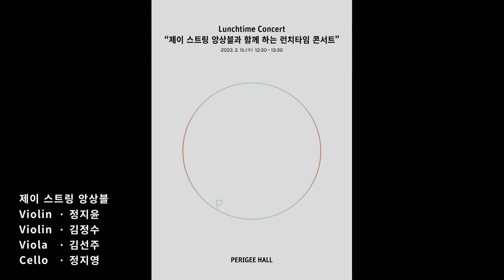The Best of ABBA (Arr. Julian Kwoun) | ABBA Medley for string quartet | 아바 메들리 | 페리지홀 런치타임 콘서트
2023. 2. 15.(수) 12시 30분 ~ 13시 30분
연주팀 : 제이 스트링 앙상블
연주자 : Violin 김정수 / Violin 정지윤 / Viola 김선주 / Cello 정지영
공연명 : 제이 스트링 앙상블과 함께 하는 런치타임 콘서트

페리지홀 런치타임 콘서트는 직장인과 지역사회 주민들의 문화생활 향상을 위하여 특별히 준비한 오픈 콘서트 형식으로 진행되는 연주 중이라도 입 · 출입이 자유로운 전석 무료 공연입니다.

The Best of ABBA ~* (Arr. Julian Kwoun)

ABBA Medley
*Mamma Mia
*Dancing Queen
*Waterloo